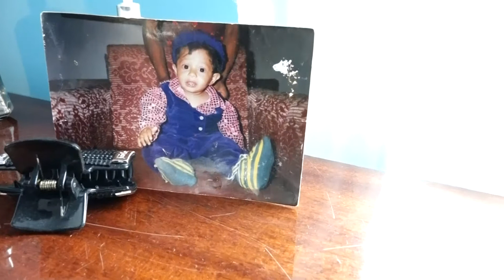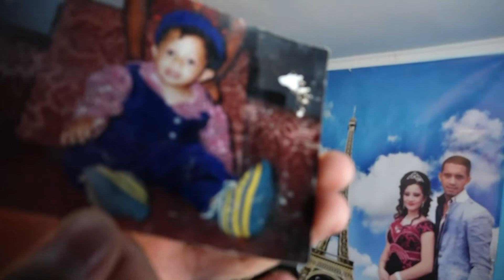Mert Ispisvane Dushtubak 1